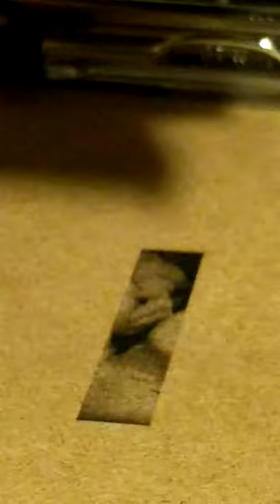Laser engraving greyscale photo